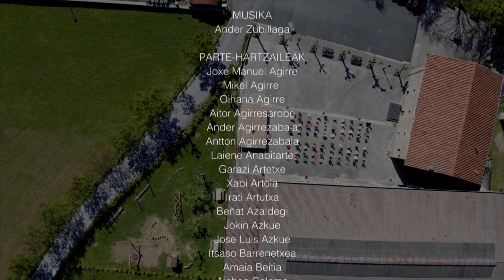AULKIEN KULUNKA dokumentala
Tolosako Udaberri dantza taldearen 60. urteurrenerako sortutako ikus-entzunezkoa da honakoa. Taldea osatu eta elikatu duten 6 belaunalditako kideak dira protagonista, eta haien bizipenek gidatuko dute dokumentaleko haria, 43 elkarrizketatan barrena. 'Aulkien kulunka' ondare izateko sortu zen, sei hamarkadatako historia nonbait gordetzeko.

Ideia 2015eko udazkenean sortu, eta grabaketak 2016ko martxotik 2017ko ekainera bitarte egin zituen Udaberri dantza taldeak.
Dokumentala 2017ko ekainaren 9an estreinatu zuen Udaberri dantza taldeak, Tolosako Topic zentroan.

Sinopsia:
Txikiak, handiak, arinak, egur sendoz eginak. Mende zaharreko estetiken jarraitzaileak, hiru hankakoak edo laukoak. Diseinu abangoardistena dutenak. Edo bi estilo bateratzen dituztenak. Ia amaigabea da aulki moten zerrenda, eta horrela, eserita, ikusten dira denbora eta mundua; eta gainerako aulki guztiak. Horrela urdintzen zaigu ilea eta zimurtzen azala: bizipen eta oroitzapenen pisuaz. Eta, iragandako uneen baimenarekin, etortzeko daudenei begira uzkurtzen zaigu bihotza, aulkien kulunkan.

Iraupena:  60 minutu
Egilea:  Udaberri dantza taldea
Zuzendaria:  Juan Urretavizcaya
Sorkuntza taldea:  Josu Artutxa, Iñigo Azkue, Irati Hartsuaga, Josu Lizarralde, Oinatz Martinez eta Itzea Urkizu
Musika:  Ander Zubillaga